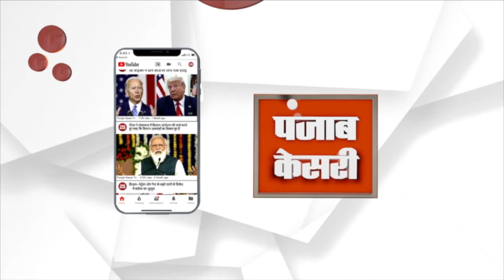Babulal Bairwa Suicide Case : Hanuman Beniwal के सामने ही बाबूलाल की पत्नी ने दी सुसाइड की धमकी!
राजधानी जयपुर के भंगरोटा पुलिस थाने में हेड कांस्टेबल बाबूलाल बैरवा की आत्महत्या का मामला अब तूल पकड़ता जा रहा हैं। बाबूलाल बैरवा के परिजन एसएमएस अस्पताल के बाहर धरने पर बैठे हुए हैं। वहीं सोमवार को नागौर सांसद हनुमान बेनीवाल धरना स्थल पर पहुंचे और पीड़ित परिवार के लिए न्याय की मांग की।

The case of suicide of Head Constable Babulal Bairwa of Bhangrota Police Station in the capital Jaipur is now gaining momentum. Babulal Bairwa's family is sitting on a dharna outside SMS Hospital. On Monday, Nagaur MP Hanuman Beniwal reached the protest site and demanded justice for the victim's family.

Script Edited By:
Video Edited By:
Video Journalist:
News Location: